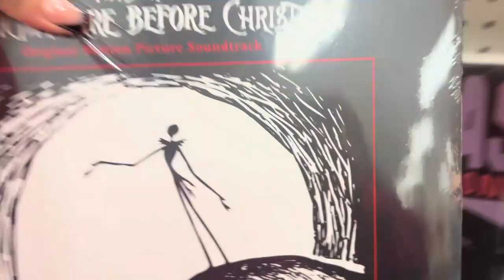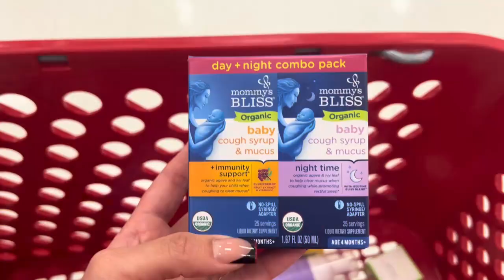POV you're at target with your friend and her baby